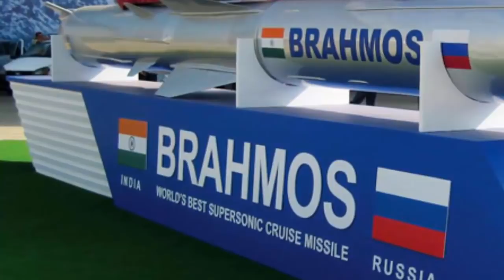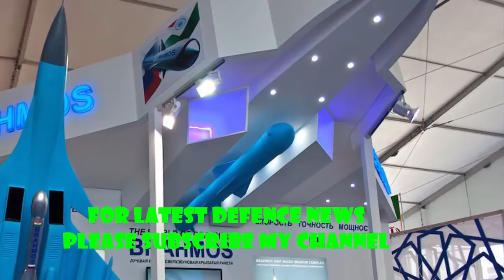নজিরবিহীন রেঞ্জে সফল হল ব্রহ্মোস,রীতিমত আতঙ্কে রয়েছে চিন!